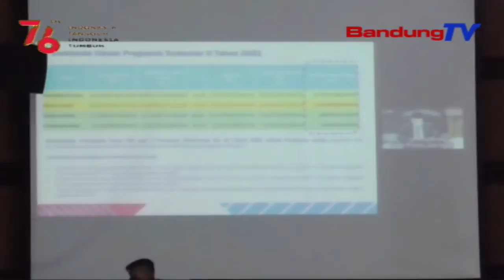Ngungkulan Covid-19, Apbd Jabar 2021 Ngolesed 5 Triliun | TP | BANDUNGTV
TP | BANDUNGTV | DERI FIRMAN | Mahabuna Kasus Covid19 Satutas Pere Lebaran Sababaraha Waktu Katompernakeun, Ngabalukarkeun Erongan APBD Jawa Barat Dua Rebu Dua Puluh Hiji, Ngolesed Leuwih Ti Lima Triliunan. Ku Kituna, Pihak DPRD Jawa Barat Bakal Sagancangna Madungdengkeun RAPBD Dua Rebu Dua Puluh Hiji, Sangkan Widang Ekonomi Jawa Barat Gancang Tumuwuh.